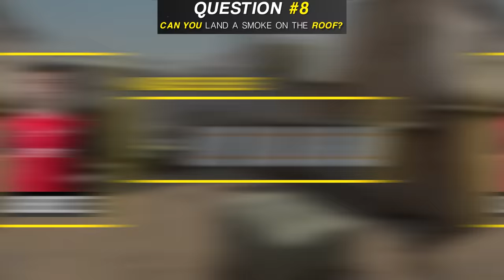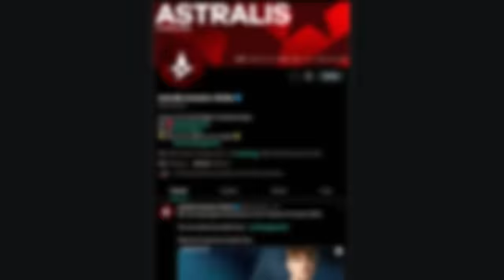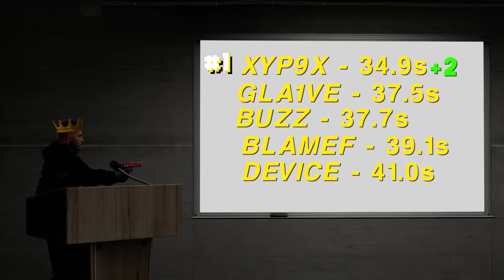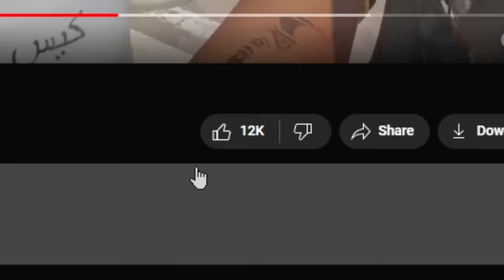I Tested How Smart CS Pros Are.. (FT. NadeKing)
In this video, Nadeking tested how smart cs pro really are in a fun quiz video with all the Astralis players